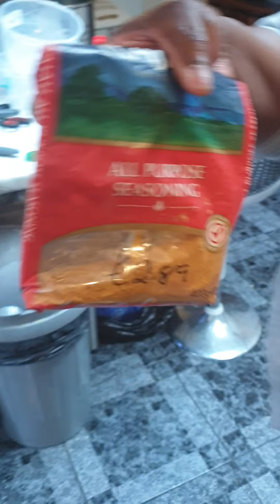JAMAICAN STEW PEAS WITH RICE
STAGE TWO